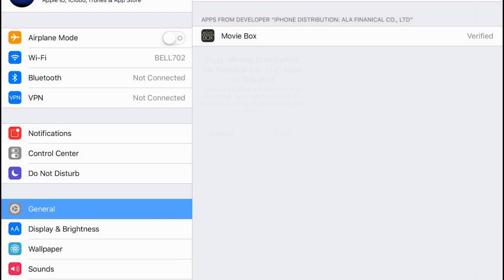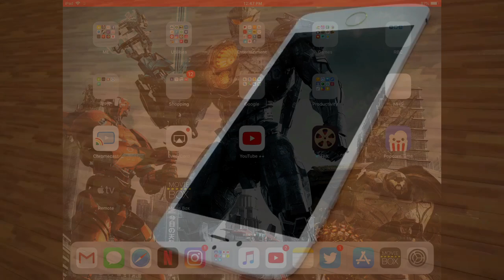How To Get Movie Box On an iPhone, iPad and iPod touch for free on iOS!!! EASY AND FAST METHOD 2018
How To Watch Movies And TV Shows for free on an iPhone, iPad and iPod touch (iOS)